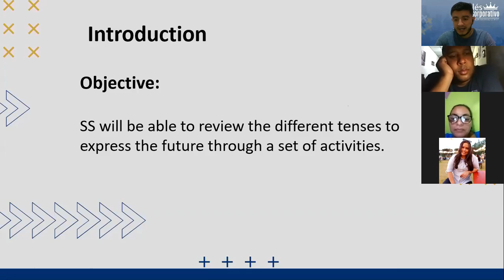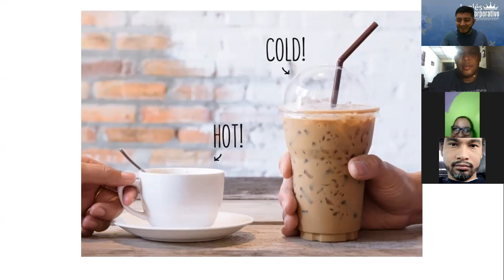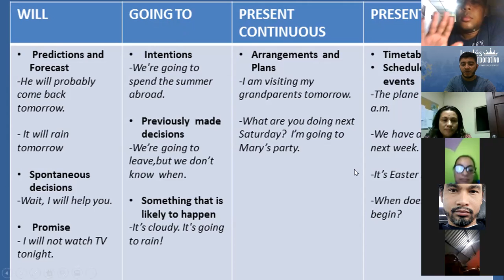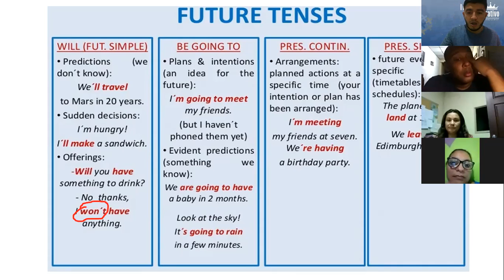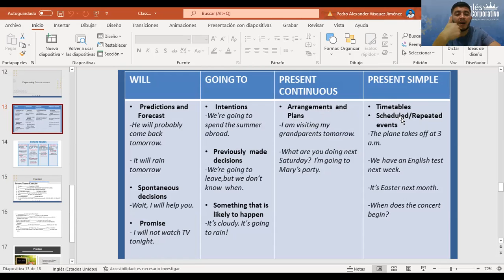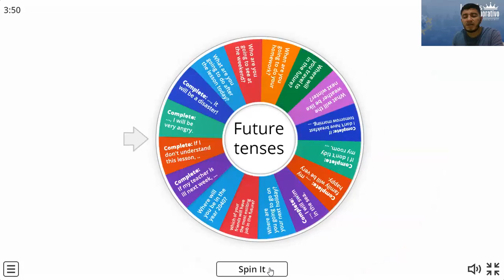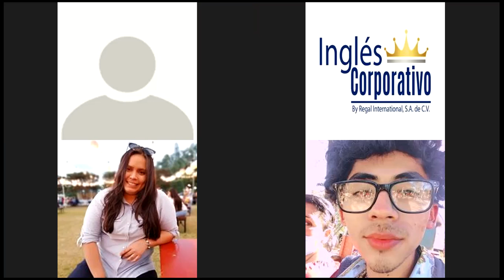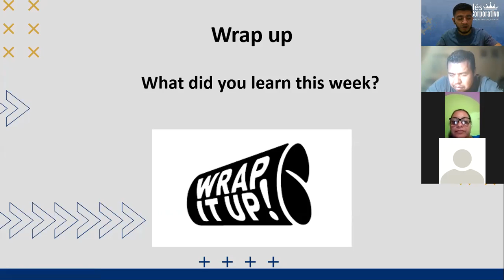Ingles Corporativo- Class #16 The Future